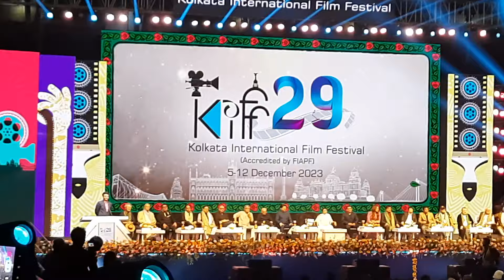sourav Ganguly in Kolkata film festival